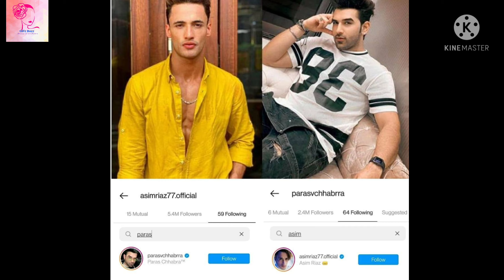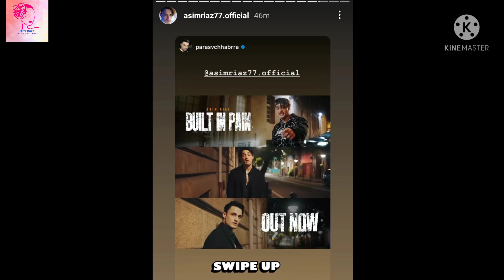Paras Chhabra and Asim Riaz no more enemies!! Foes have turned friends. Sidharth becomes the binder!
All bollywood and tv updates in one place.